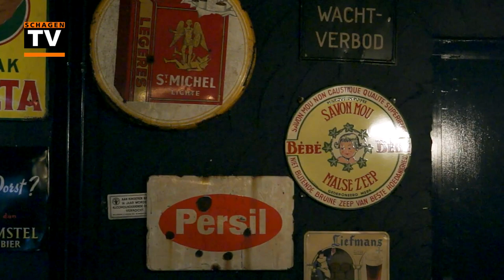Dagelijkse Kost (5) - Eric Biersteker van Linke Loetje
In 10 afleveringen bereiden koks uit de regio een eenvoudige maaltijd.

Het recept nalezen? Kijk op